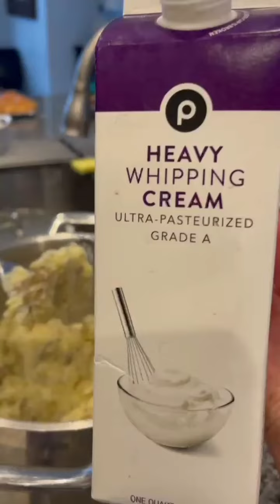Cacerola de Ejotes en Crema de Champiñones para nuestra Cena de Acción de Gracias 🪶🦃